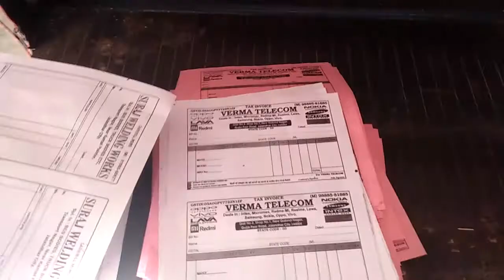mobile shop bill book paper printing automatic offset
mobile shop bill book paper printing automatic